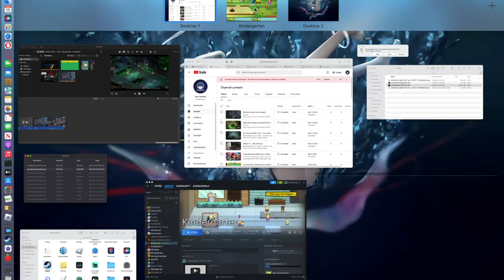Follow The Fun Path With Kindergarten Teachers!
Join us as we delve into the poignant story of the teacher  Ms. Applegate, a teacher who does not like to teach.  In "The Dark Side of Kindergarten," we explore the emotional impact that early educational experiences can have on young children, particularly focusing on mental health challenges that often go unnoticed. Through Ms. Applegate's journey, we shed light on the pressures and social dynamics that can affect a child's emotional well-being in their formative years. This heartfelt narrative raises important questions about how we can better support our children in their early educational environments. Don't miss this eye-opening exploration of the hidden struggles faced by many young children today. Tune in to learn more about the significance of mental health in kindergarten and how we can foster a more supportive atmosphere for our little ones.

Our channel is about gaming. We cover lots of cool stuff such as Minecraft, Valorent, and Fallout